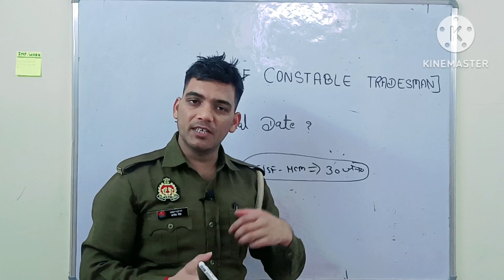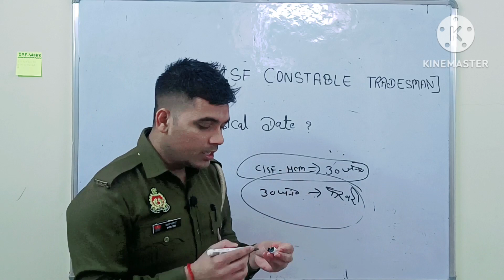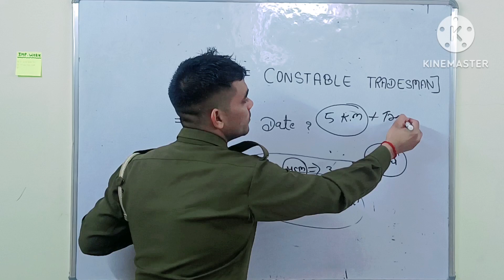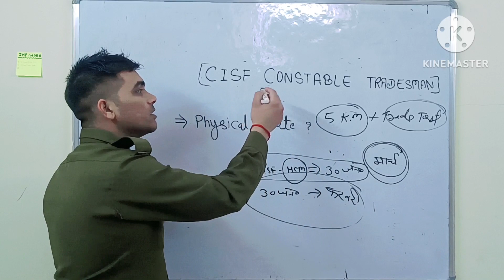CISF Tradesman Physical Admit Card 2022 | CISF tradesmen Physical Date 2022, CISF Tradesmen Physical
DESCRIPTION FOR CISF CONSTABLE EXAM 2023
FLPIKART –